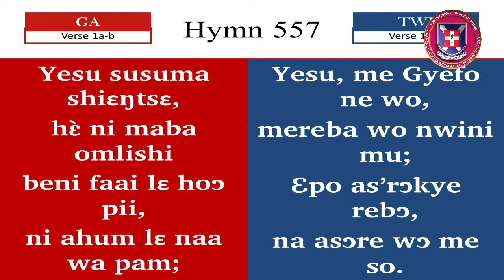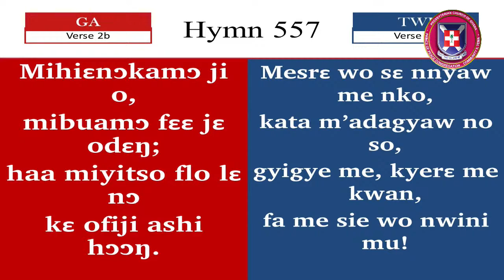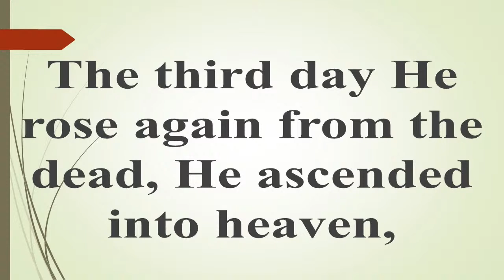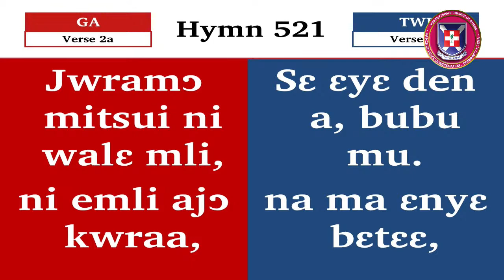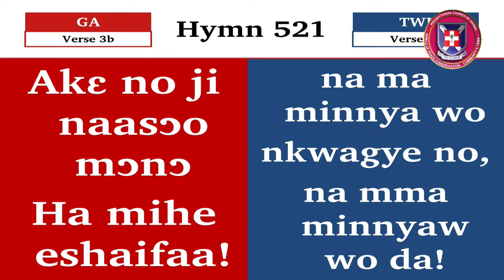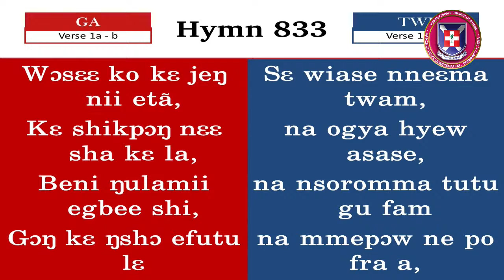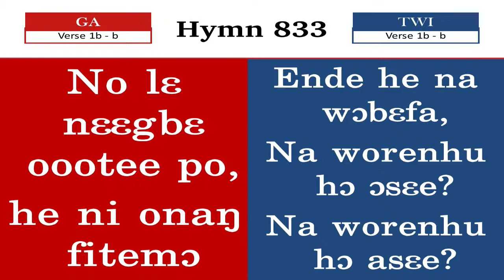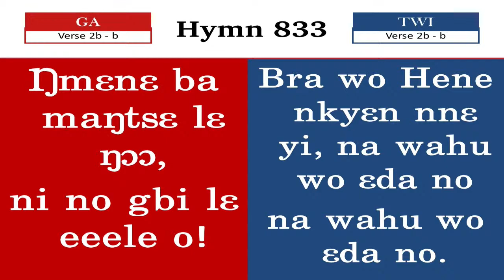FUNERAL SERVICE OF THE LATE MR. JOSEPH RICHARD ASIEDU GYASI